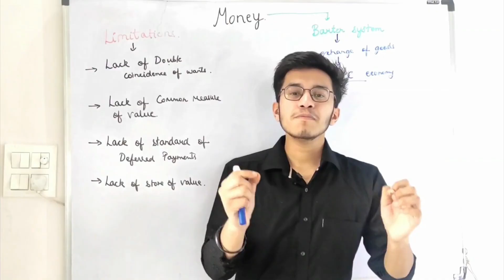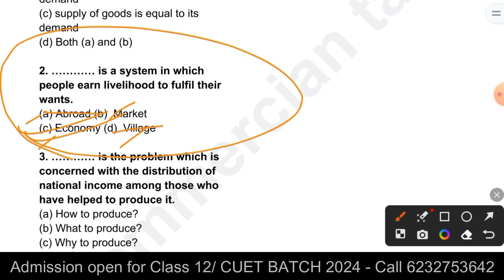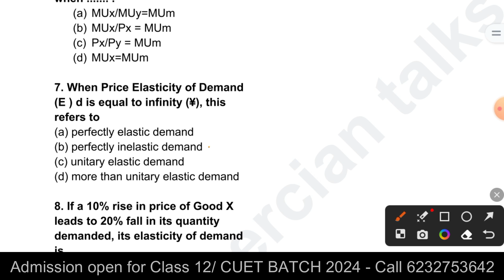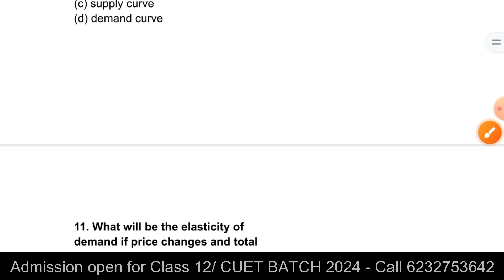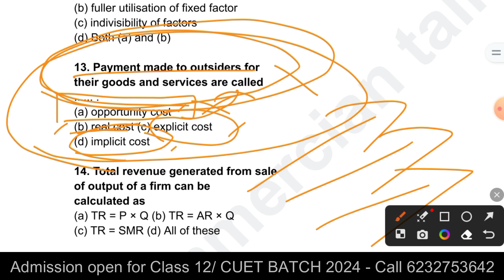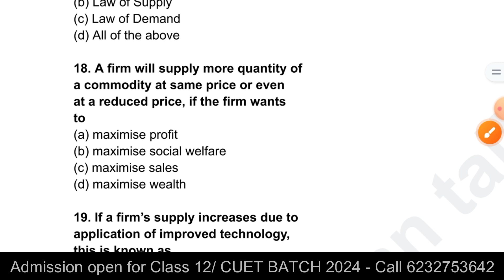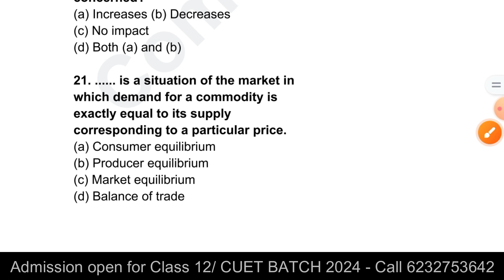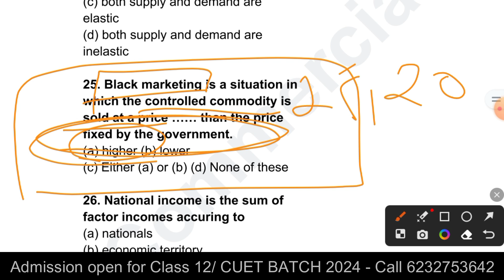CUET 2023 - Microeconomics Mock test | 25 MCQ Questions | Commercian Talks by Aditya shivhare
Tags -
Cuet
Cuet
Cuet updates
Cuet 2023 applicationform
cuet domain subject preparation
cuet domain syllabus
cuet accountancy syllabus
cuet accountancy
cuet economics
cuet 2023 free course
cuet mcq questions
cuet mcq question accountancy
cuet mcq question economics
cuet courses 2023
cuet updates
cuet all updates
commercian talks commerciantalks commercian talks by aditya shivhare commercial talks commercial talks aditya shivhare commercian aditya bhaiya aditya shivhare commercian talks
Commercian Talks by Aditya shivhare
hastags